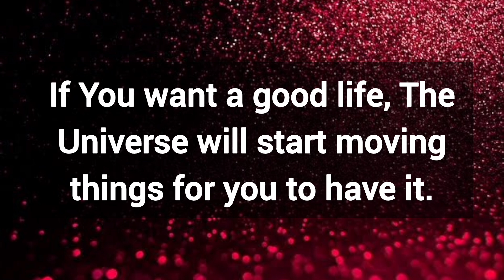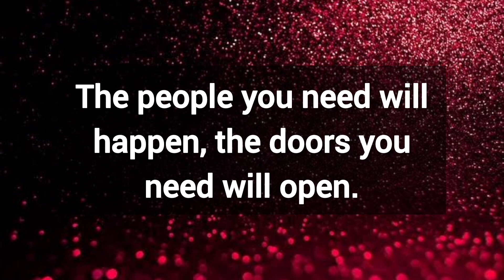🎉 Say this to The Universe and see what happens next 💯 God's message for you today